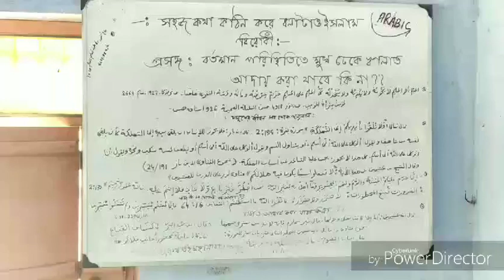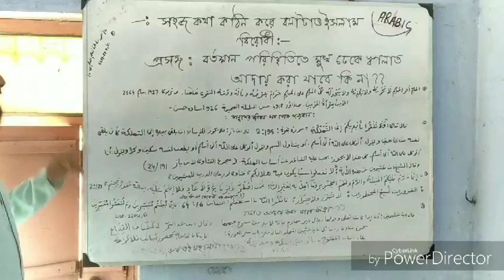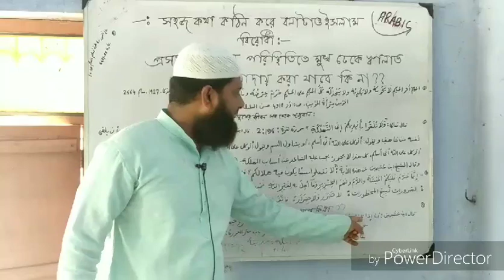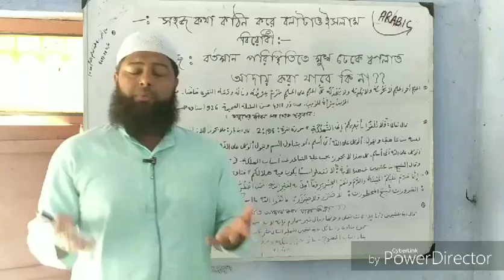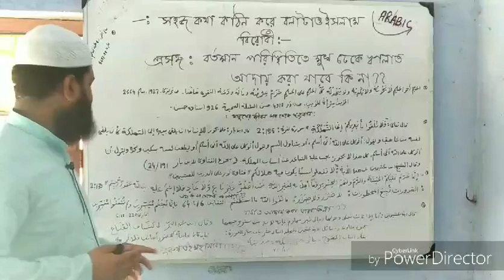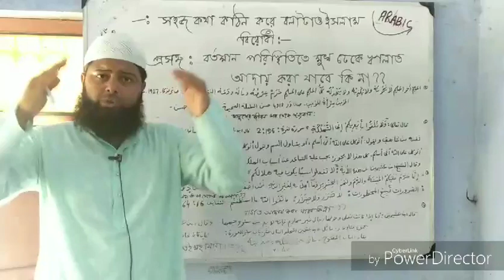বর্তমান পরিস্থিতিতে মুখ ঢেকে সালাত আদায় করা যাবে কি 🔥Shaikh Hasibur Rahaman Bukhārī🔥